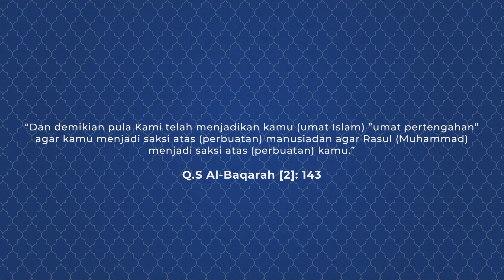RUANG TENGAH: Mengasuh anak bersama keluarga besar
02:48 Dalam pandangan Islam, mengasuh anak itu tanggung jawab siapa?
03:43 Mana yang lebih baik, mengasuh anak bersama keluarga besar, atau berdua dengan pasangan saja? Mengapa?
05:43 Pengasuhan yang dicontohkan nabi Muhammad kepada anaknya seperti apa?
07:38 Apa tantangan jika mengasuh anak bersama keluarga besar?
09:22 Apakah diperbolehkan mengasuh anak bersama keluarga besar? apa landasannya?
11:10 Apa yang perlu dilakukan jika mengasuh anak bersama keluarga besar?

Temukan jawabannya di episode 31 RUANG TENGAH: Mengasuh anak bersama keluarga besar dengan Narasumber: Dr. Ali Nurdin, MA. Pimpinan CariUstadz.id dan Lutfiana Nisa (Rangkul Keluarga Kita)

RUANG TENGAH disediakan oleh Cariustadz.id untuk membahas topik yang relevan dengan kehidupan masa kini, bersama ustadz/ah yang kompeten dan pakar lainnya.

Insya Allah, tayang setiap hari selama Ramadan, jam 16.00 WIB. Tonton dengan lengkap di Youtube Channel CariUstadz

Kolaborasi @cariustadz.id dan @keluargakita6740